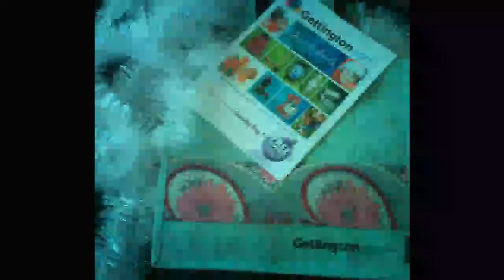#281 out of FOCUS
focus group story. house pic update